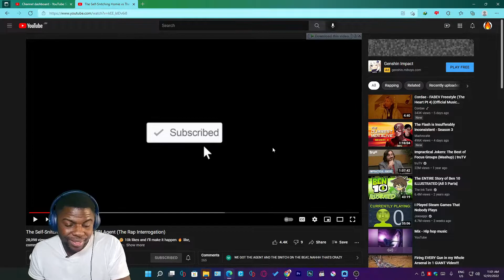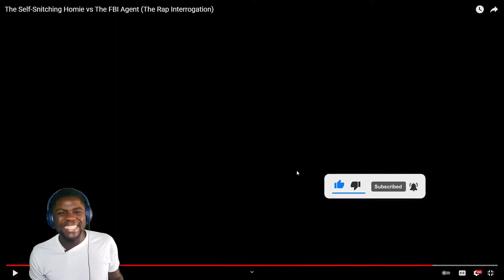This song is crazy The Self-Snitching Homie vs The FBI Agent The Rap Interrogation [Wolf ReActions]